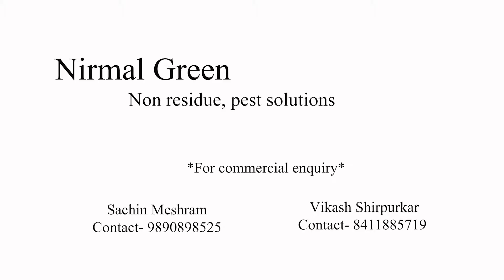Rakshk..... Whiteflies (Aleyrodidae) Control in brinjal (वांगे) !!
Description and Life Cycle: Whiteflies are small insects (1 to 3 millimeter). Adults have four broad wings of approximately the same size. The adult is the most mobile stage and is responsible for colonizing the host plant. Whiteflies can move and disperse over long distances by flying upward and being picked up and carried by air currents. Eggs are usually laid on the underside of young leaves and may be deposited randomly throughout the leaf, in circles, arcs or spirals, depending on the species. The eggs hatch into mobile first instars called crawlers, which search and find a suitable feeding site. They then insert their mouthparts and remain in one place for the rest of their immature stages. Second to fourth instars are called nymphs and resemble small scale insects. Nymphs are oval and may be pale yellow to black, depending on the species. The late fourth instar is also known as “pupa” because mobile adults emerge from the exoskeleton of sessile nymphs after development is complete. Silverleaf whitefly fourth instars are also known as “red-eye nymphs” because the relatively large eyes of the developing adult are already visible through the nymph integument (skin) during this stage. The complete life cycle varies from about 21/2 to 5 weeks according to temperature conditions and species. Many overlapping generations can occur each year. Adults and nymphs feed by inserting their mouthparts into plant tissue and sucking phloem sap. Damage: Whiteflies can damage plants directly or indirectly. Direct damage is caused through their feeding, which removes plant sap and stunts plant growth, especially in young plants. Silverleaf whitefly feeding has been associated with several plant disorders, including silverleaf of squash, stem blanching and whitening of poinsettia and cruciferous vegetables, and irregular ripening of tomatoes. Indirect whitefly damage is caused by the large amounts of sticky honeydew secreted during feeding. Honeydew may cover plants and support the growth of sooty mold, which reduces the plant’s ability to use light for photosynthesis. In addition to direct and indirect damage, whiteflies may carry and transmit viral diseases that can severely damage susceptible plants.